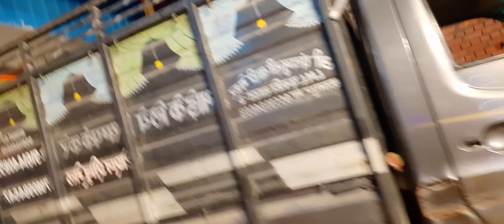बाबा जी के जन्म उत्सव पर तैयारियां कुछ इस तरह की हुई है चलो मैं आप सभी को आज पूरा दरबार दिखाऊंगी